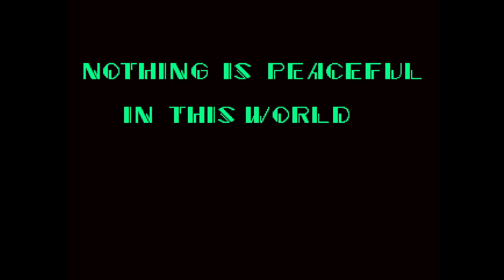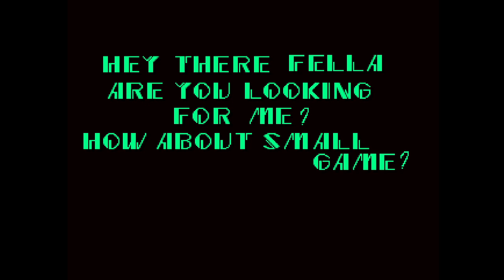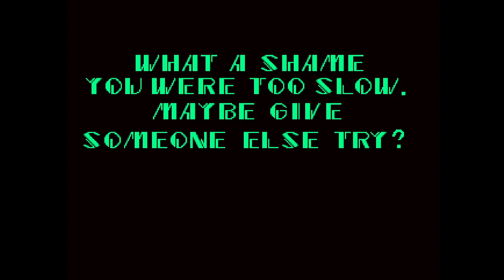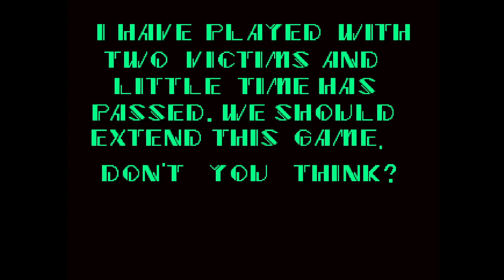Sonic The Hedgehog 2 1991 The Lost Prototype